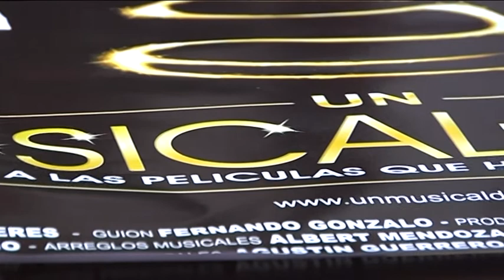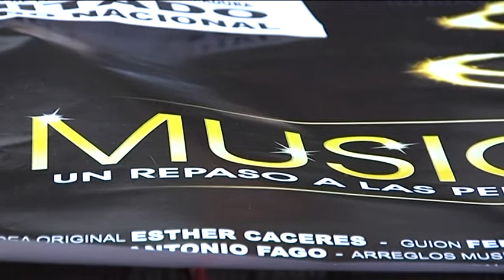El día 14 "Un musical de cine" en el teatro Las Vegas.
Da un repaso por quince películas musicales

El día 14
El mes de febrero se caracteriza por ofrecer a través de la concejalía de Cultura diferentes propuestas musicales. A las del musical de Nino Bravo y el concierto de Revolver, se une ahora un musical que se estrena en la ciudad y que está dentro de la red de teatro de Extremadura. En concreto, se trata de "Un musical de cine" que podrá verse el próximo día 14 de febrero, a partir de las 21 horas, en el teatro Las Vegas y cuya entrada es de 3 euros.
Así lo ha dado a conocer Joaquín Pineda, concejal de Cultura quien indica que se hace una importante apuesta por espectáculos de calidad. En este caso, esta propuesta musical supone un repaso por las películas más destacadas del cine, sus bandas sonoras. Es, añade, un espectáculo atractivo, con una importante puesta en escena a cargo de los diez integrantes del ballet y cuatro cantantes.
El espectáculo, subraya, es para todos los públicos y al igual que en otras ocasiones con otros espectáculos de la Red de Teatros, añade, se repartirán en los centros de Secundaria 25 entradas en cada uno de ellos. Además, tiene un carácter solidario, ya que se repartirán 300 entradas a tres colectivos locales, cien a cada uno de ellos, para que las vendan y lo obtenido sea para ellos. En concreto, en esta ocasión las asociaciones elegidas son Apoyat, Cruz Roja y Asdivi.
En cuanto al espectáculo en sí, el promotor del mismo, Fernando Gonzalo, destaca que es un estreno a nivel nacional y después recorrerá la geografía regional y nacional. Este musical, explica, tiene un guión que servirá de hilo conductor del repaso que se hace a lo largo de casi dos horas por quince películas musicales, de las más destacadas de la cinematografía como pueden ser Cantando bajo la lluvia, Cabaret, el Rock de la cárcel, Fama o Mamma Mía, entre otras. Todo ello con un ballet profesional y cuatro voces que han participado en más de treinta musicales. Un elenco, añade, totalmente profesional y en el que buena parte de producción y comercialización está a cargo de personas de la región.
Fernando Gonzalo explica que el espectáculo comienza con un hombre de 94 años que da un repaso por su vida, una vida vinculada desde pequeño al mundo del cine. El promotor y responsable del guión del musical, también ha querido destacar que sea un espectáculo solidario, al tiempo que indica que se grabará durante la representación el spot de promoción del mismo.